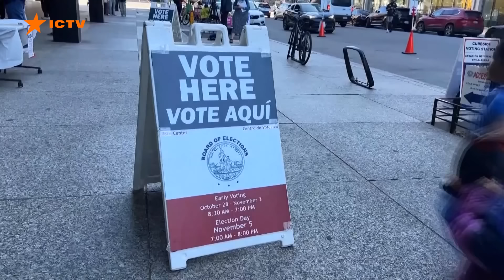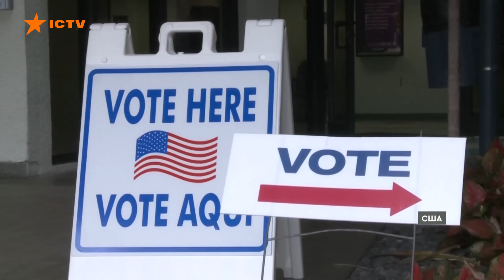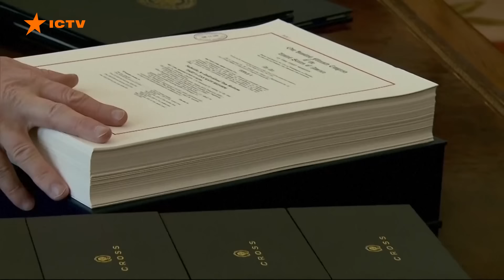Американці ЗАСЛУГОВУЮТЬ НА КРАЩОГО ЛІДЕРА і це НЕ…🤯 ПЕРЕМОГА Трампа над Гарріс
Сполучені Штати проголосували на президентських виборах, до яких була прикута пильна увага всього світу. Упевнену перемогу здобув Дональд Трамп, який уже очолював Білий дім. У нього суттєвий відрив від опонентки-демократки Камали Гарріс. Із перемогою республіканця Трампа привітало вже багато світових лідерів, серед них і Президент України.

Авторка відео: журналістка програми Вікна СТБ Ярослава Марущенко ексклюзивно для телемарафону Єдині новини.